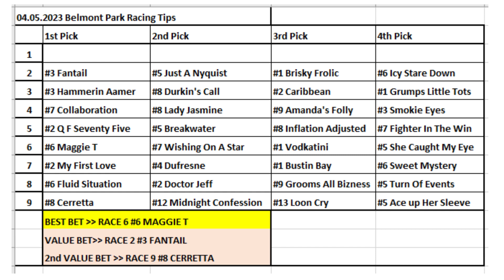04.05.2023 / Belmont Park Horse Racing Tips / Amerika Belmont Park At Yarışı Tahminleri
Merhabalar herkese
Çok teşekkürler.

Horse Racing Selections for all races at Belmont Park - 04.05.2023
Belmont Park At Yarışı Tahminleri